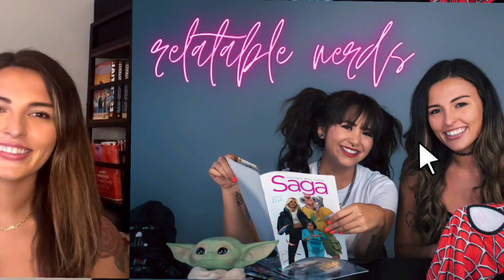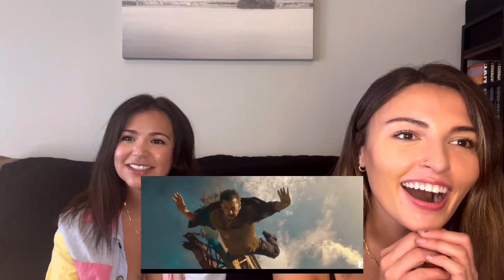Tiger Ka Message - Tiger 3 | Salman Khan | Katrina Kaif | YRF Spy Universe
Tiger 3 hits theaters this Dilwale (November 12) 🤓

The third installment in the "Tiger" series, under the YRF Spy Universe, which includes some of our favorite movies to date that we've reacted to. Yeah, we're talking SRK's return to cinema in "Pathaan," at the begining of this year, and "War," which featured Hrithik Roshan's return to cinema after some pretty intense injuries.

If there's anytjing we know about YRK movies, it is that they become our favorites very quickly.

We cover all of your favorite nerdy topics, ranging from Marvel, DC, Star Wars, Dune and everything in between!